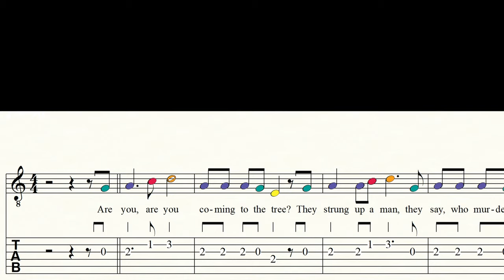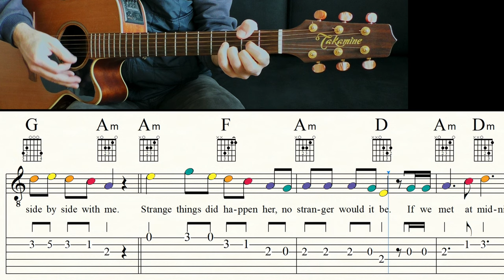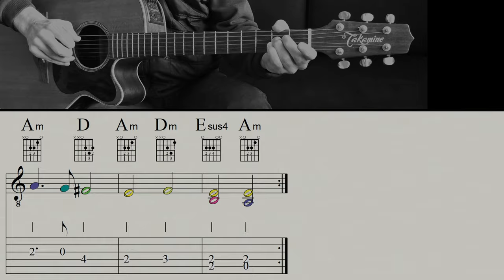THE HANGING TREE | Guitar Lesson | Tutorial | Sheet music & TAB | PDF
Become a channel member and receive exclusive benefits:
Kanalmitglied werden und exklusive Vorteile erhalten:

An orchestral piece by James Newton Howard from the movie THE HUNGER GAMES (dt: Die Tribute von Panem): Mockingjay Pt.1. Here in a simplified and shortened version/arrangement with melody and chords. |

Guitar: GODIN 'LA PATRIE' CONCERT
Bass: IBANEZ GROOVELINE G105
Music Notation: FINALE 14
Screen-Recorder: OBS
DAW: STUDIO ONE 2
Camcorder: PANASONIC HC-V777
Video-Edit: DAVINCI RESOLVE 17

0:00 Count in/Track
2:32 Video suggestions